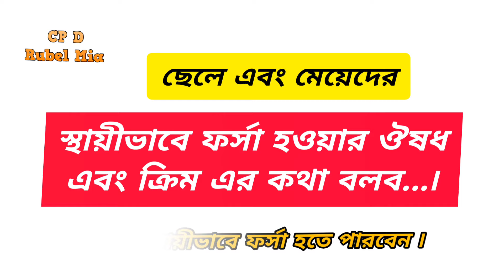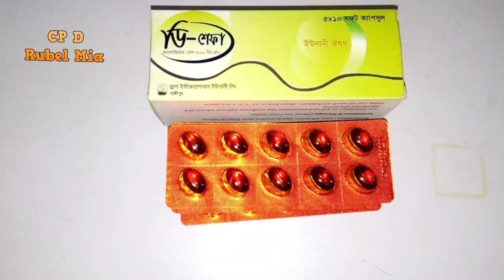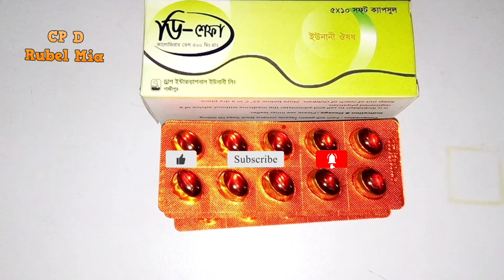ছেলে ও মেয়েদের ত্বক ফর্সা হওয়ার 2 টি ঔষধ এবং ক্রিমের নাম জেনে রাখুন ৷ কোন ক্ষতি ছাড়াই,forsa hobar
ফর্সা হওয়ার ক্রিম.ফর্সা হওয়ার ক্রিমের নাম.
ফর্সা হওয়ার ক্রিম এর নাম কি.ফর্সা হওয়ার ক্রিম ছেলেদের.ফর্সা হওয়ার ক্রিম এর নাম.ফর্সা হওয়ার ক্রিম তৈরি.ফর্সা হওয়ার ক্রিম নাম.ফর্সা হওয়ার ক্রিম কোনটা ভালাে.forsa howar doctor cream.forsa hobar cream no side effects.forsa howar face wash.forsa hobar cream 2021. forsa hobar cream banano.স্থায়ীভাবে ফর্সা হওয়ার ক্রিমের নাম@cpdrubelmia5966

👉👉👉👉👉👉Welcome👈👈👈👈👈👈

দেশ ও দেশের বাহিরে থেকে-- চিকিৎসা বা পরার্মশের Jonno কল করূন-

👉মাও শিশু চর্ম রোগ যৌন রৌগ ও মেডিসিনে অবিজ্ঞ ,
আমি একজন
কমিউনিটি প্যারামেডিক চিকিৎসক
BNMC RG No-1361

এই ভিডিও গুলো না দেখলে পুরাই মিছ করবেন ভাই...?

হাত পা লাল হলে বা ফুলে গেলে কি করবেন জেনে নিন চিকিৎসা,হাত পা জলার ঔষধ কি

CP.D Rubel Mia Channel-All information broadcast.on the channel for first aid and counseling Under no circumstances is it intended to diagnose or treat personal anger.Therefore our aim is to give you first aid,counseling and counseling and refer you to the right place regarding any health related issue. In my channel videos only to give you first aid.